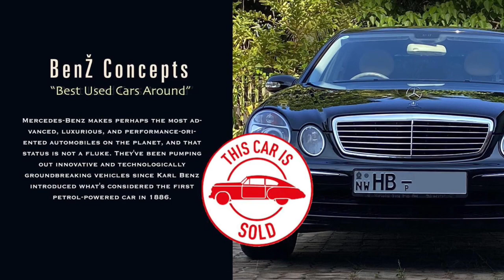Mercedes Benz w211 E200 Avant-garde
See my videos

I think you guys are enjoy my videos help me too get 1k subscribers